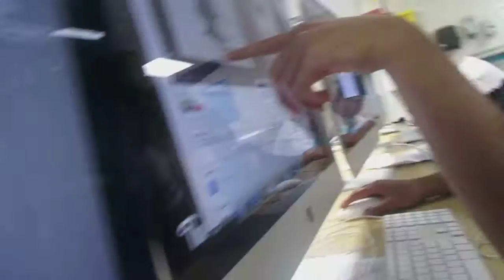NEW DIPPY SHIRT!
Welcome To A Brand NEW Vlog! In Todays vlog, we make our second design for dippy co!